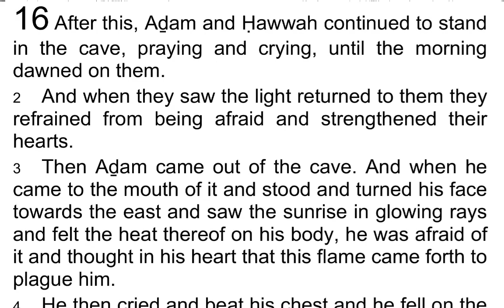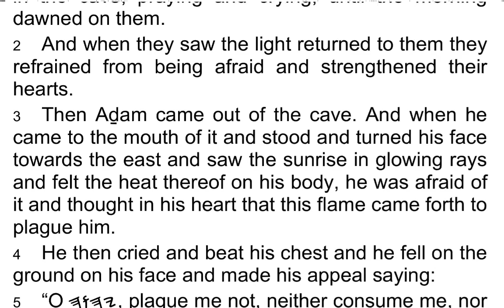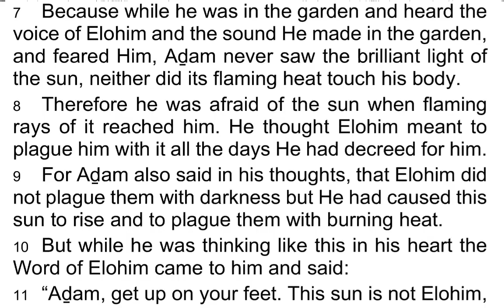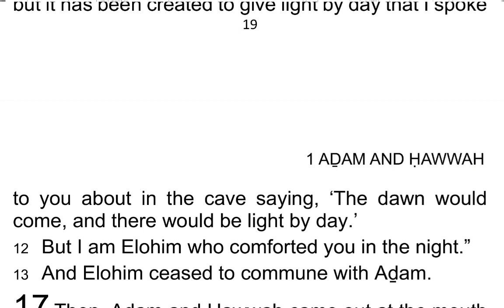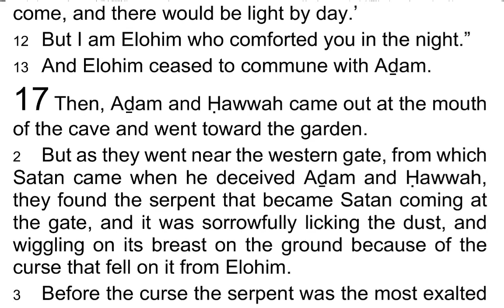The 1st Book of AḎAM & ḤAWWAH / Adam & Eve 16 - I Read My Scriptures! ❤️ 📖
Today's Reading:
1 After this, Aḏam and Ḥawwah continued to stand in the cave, praying and crying, until the morning dawned on them.

2 And when they saw the light returned to them they refrained from being afraid and strengthened their hearts.

3 Then Aḏam came out of the cave. And when he came to the mouth of it and stood and turned his face towards the east and saw the sunrise in glowing rays and felt the heat thereof on his body, he was afraid of it and thought in his heart that this flame came forth to plague him.

4 He then cried and beat his chest and he fell on the ground on his face and made his appeal saying:

5 “O 𐤉𐤄𐤅𐤄, plague me not, neither consume me, nor yet take away my life from the earth.”

6 For he thought the sun was Elohim.

7 Because while he was in the garden and heard the voice of Elohim and the sound He made in the garden, and feared Him, Aḏam never saw the brilliant light of the sun, neither did its flaming heat touch his body.

8 Therefore he was afraid of the sun when flaming rays of it reached him. He thought Elohim meant to plague him with it all the days He had decreed for him.

9 For Aḏam also said in his thoughts, that Elohim did not plague them with darkness but He had caused this sun to rise and to plague them with burning heat.

10 But while he was thinking like this in his heart the Word of Elohim came to him and said:

11 “Aḏam, get up on your feet. This sun is not Elohim, but it has been created to give light by day that I spoke to you about in the cave saying, ‘The dawn would come, and there would be light by day.’

12 But I am Elohim who comforted you in the night.”

13 And Elohim ceased to commune with Aḏam.